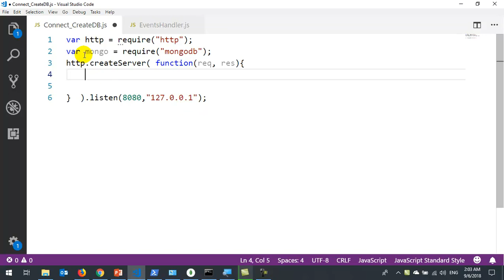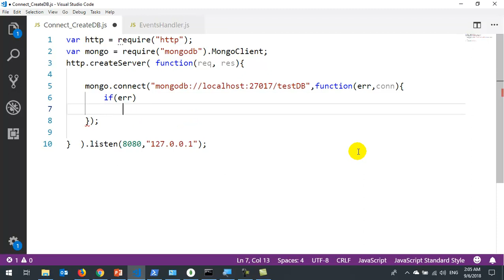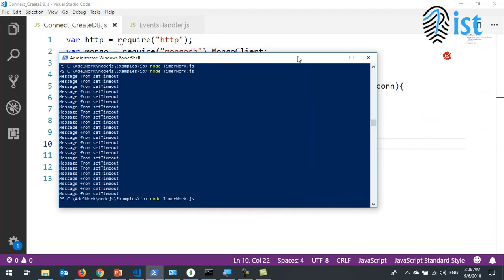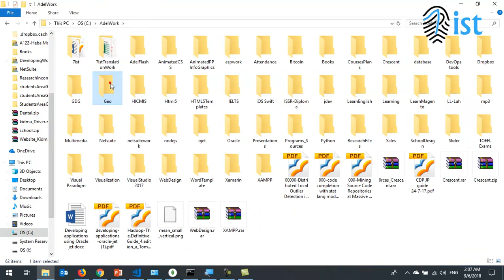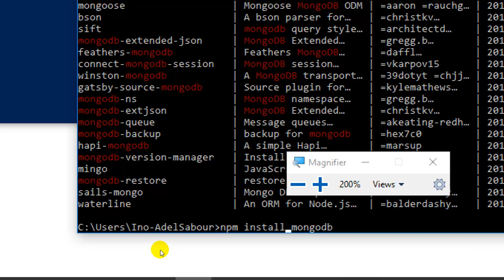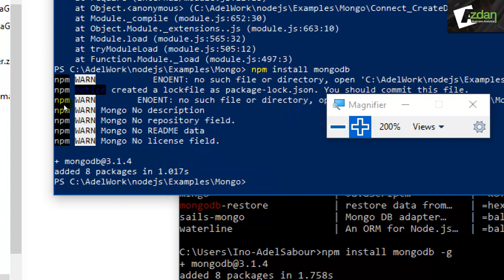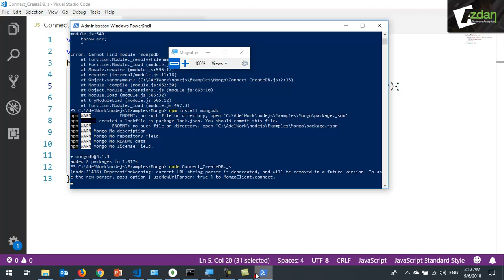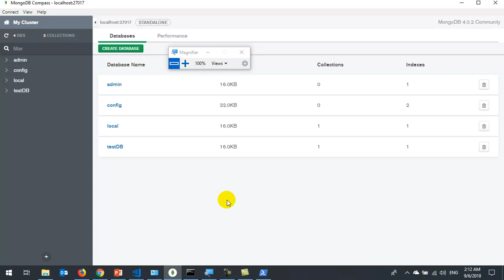24 Node js MongoDB Create Connection or New Database From Node to MongoDB